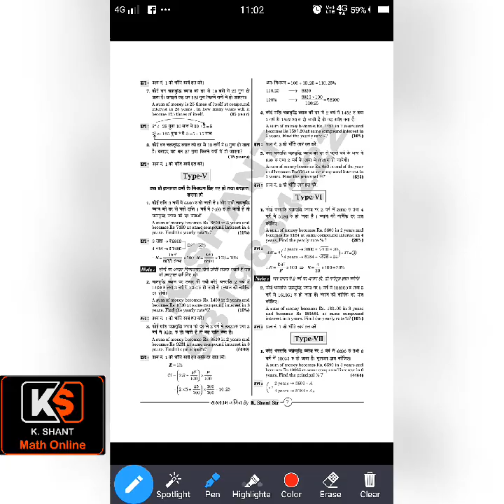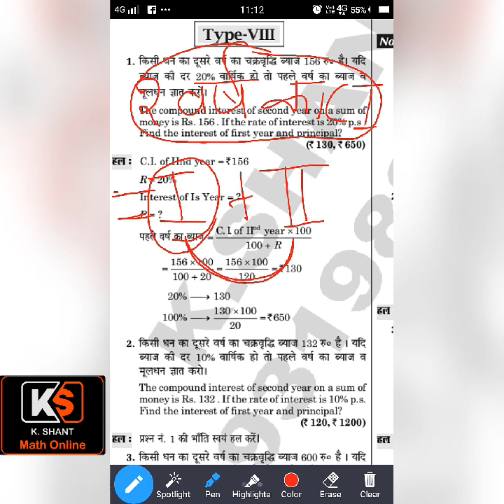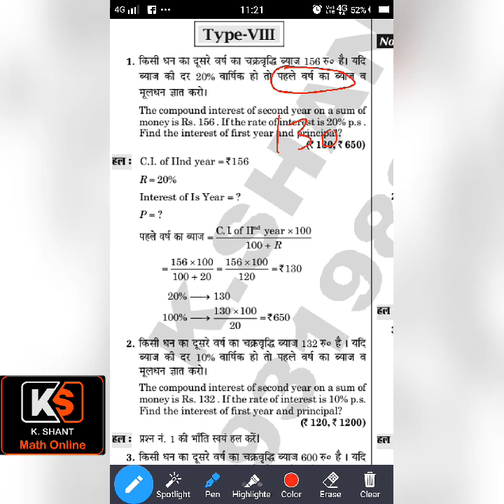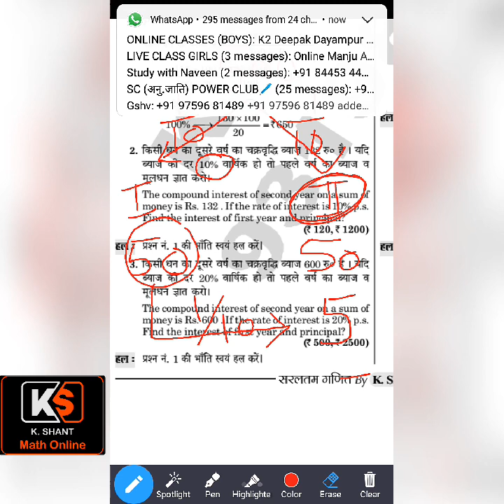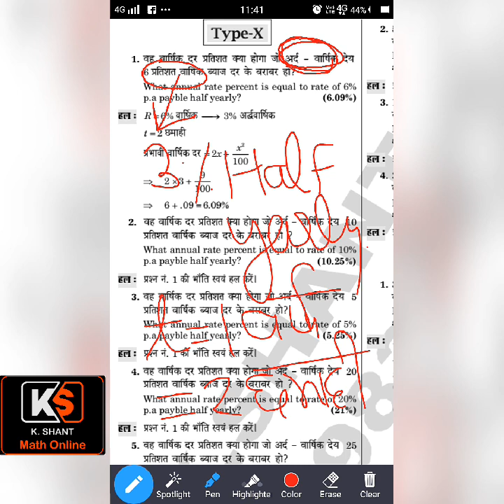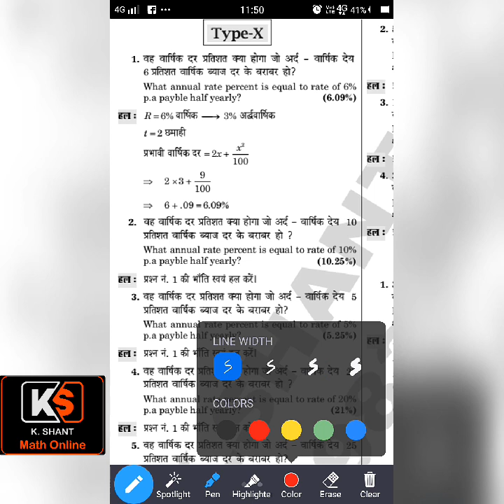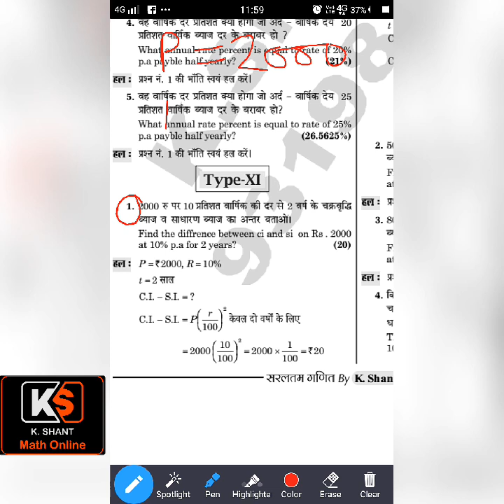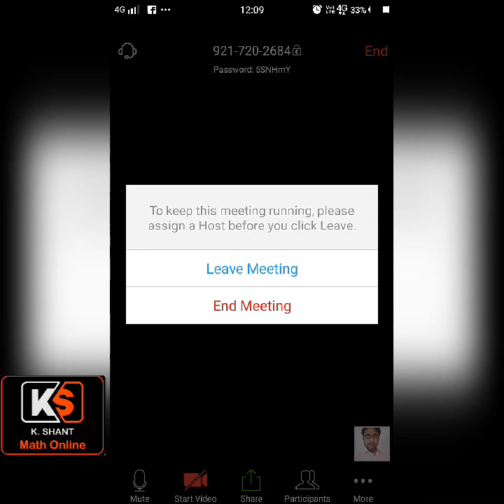COMPOUND INTEREST PART - 6 LIVE CLASS 4 MAY 2020